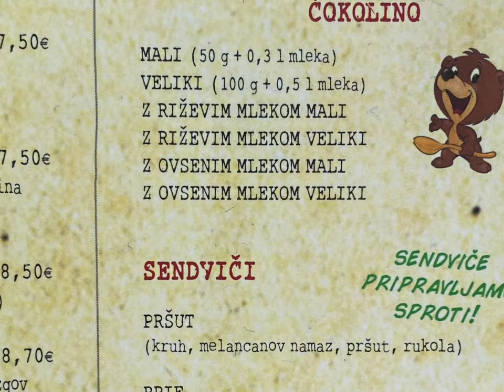Bologna Ljubljana 2022 HD 1080p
5 days in Bologna then train/bus for 5 days in Ljubljana October 2022